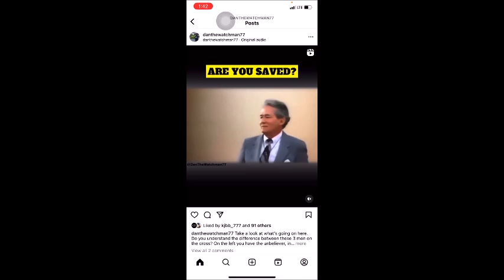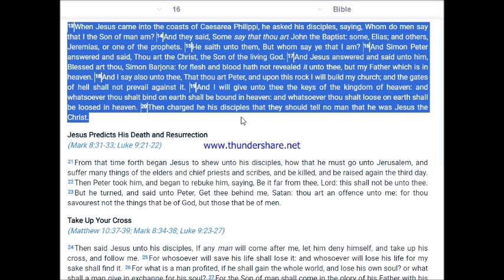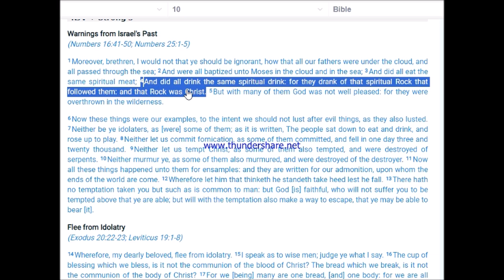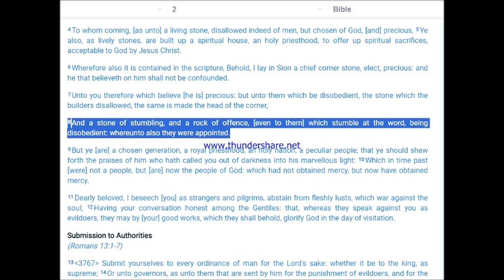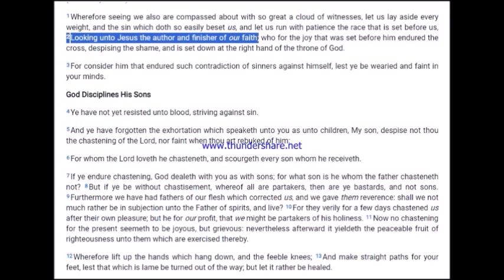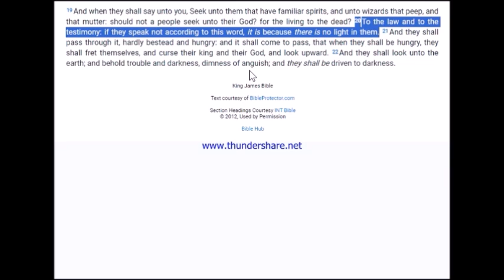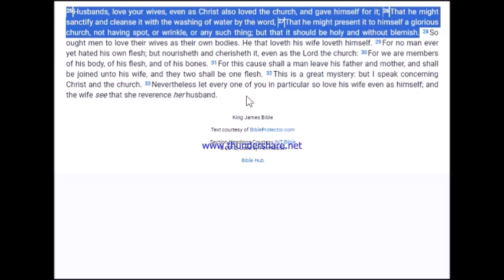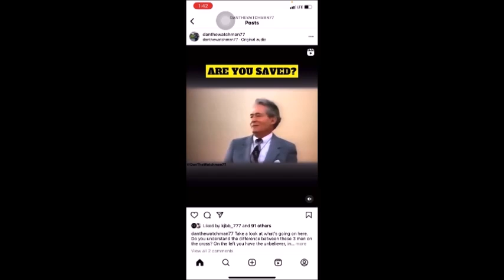Key issues dealing with Roman Catholics